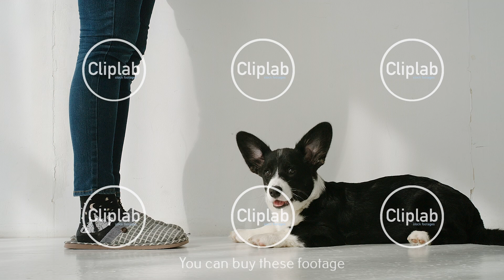SLOW MOTION: Black and white corgi lies in front of woman's legs indoors in the day - Front view